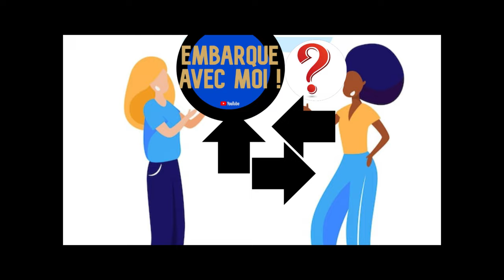Embarque avec moi pour une baignade improvisée.